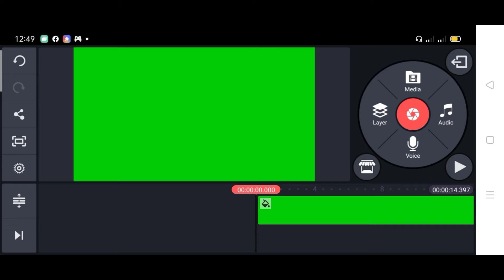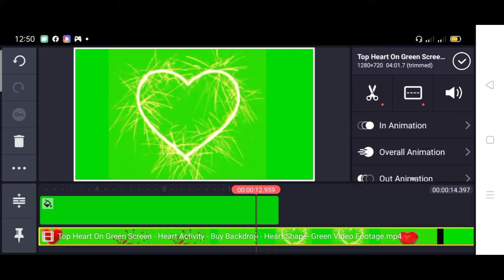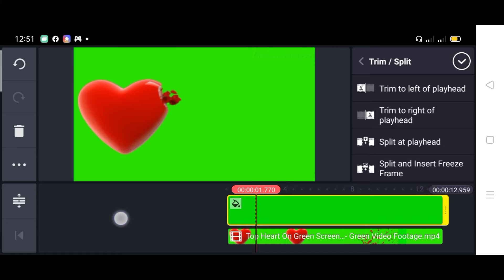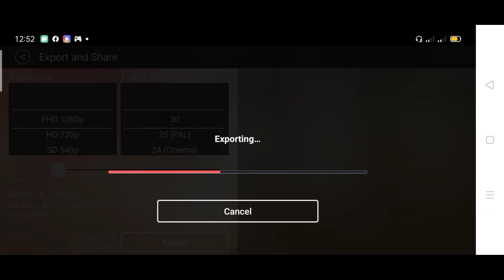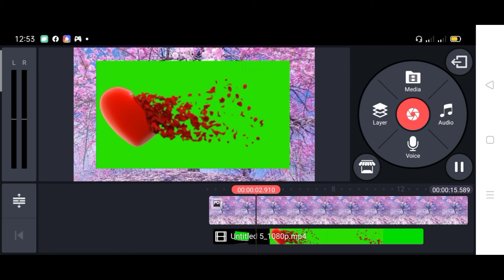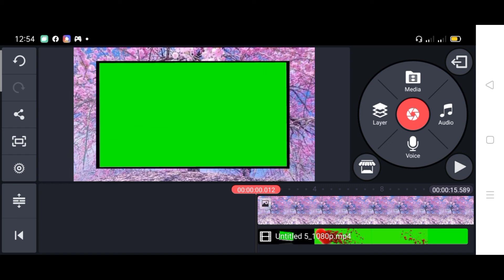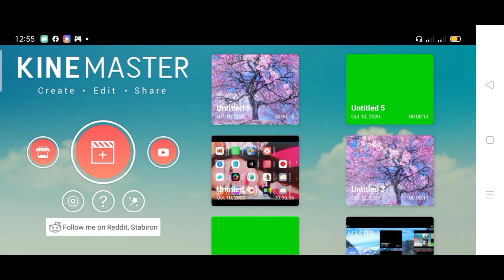HOW TO CHANGE VIDEO BACKGROUND USING GREEN SCREEN EFFECT/chroma key/kinemaster